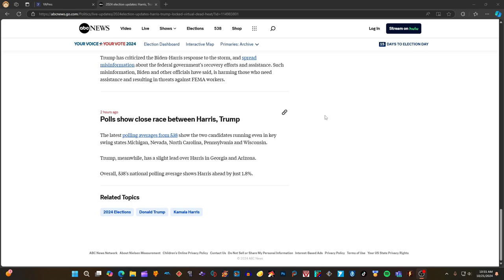BREAKING NEWS New Presidential ELECTION MAP 2024 Donald Trump vs Kamala Harris